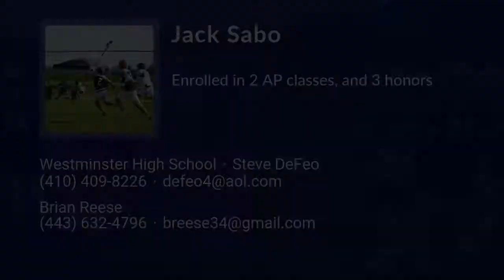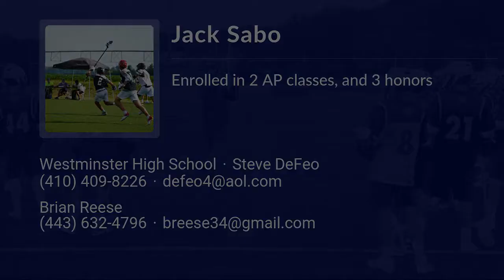Jack Sabo Lacrosse Highlights | MD 2022 | Def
Jack Sabo Recruiting Video.